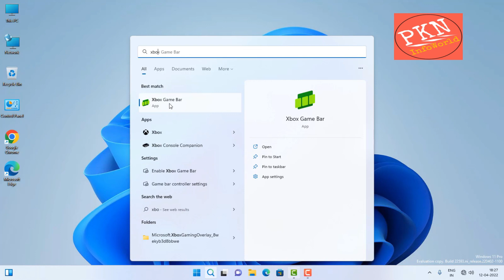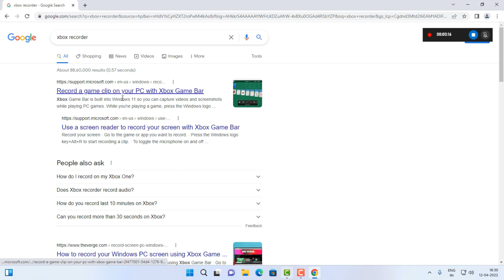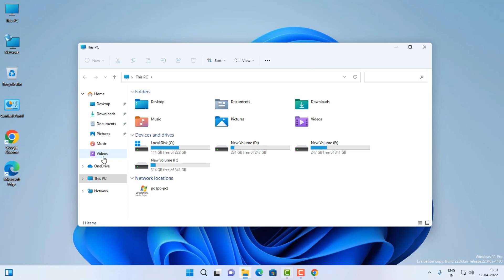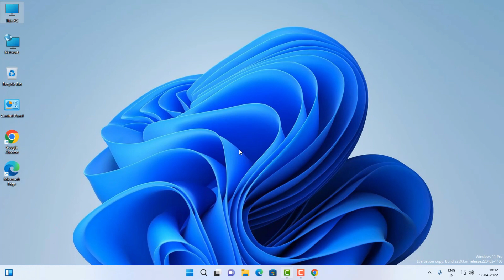How to Record your Computer Screen in Windows 11 in Hindi (without any extra software)